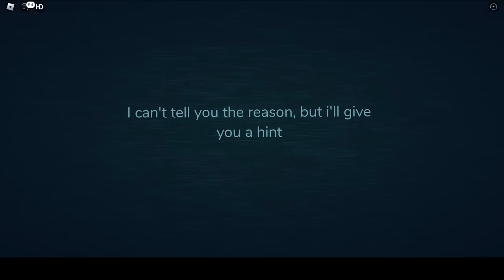DOOR 102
roblox doors